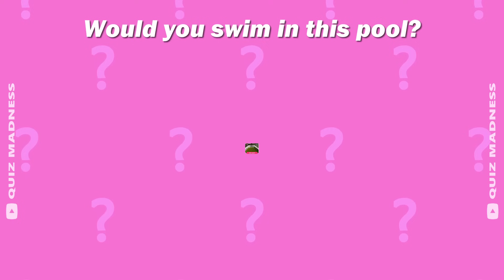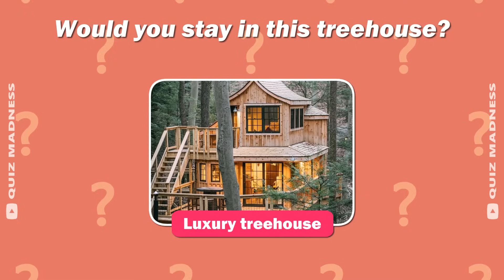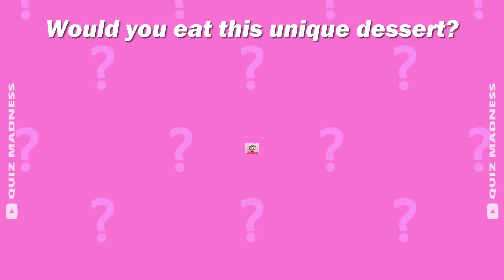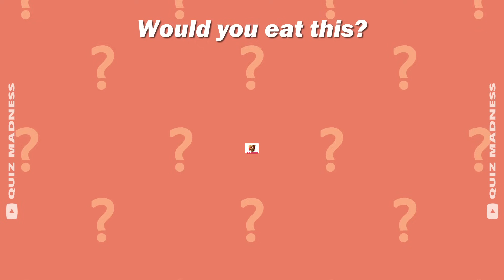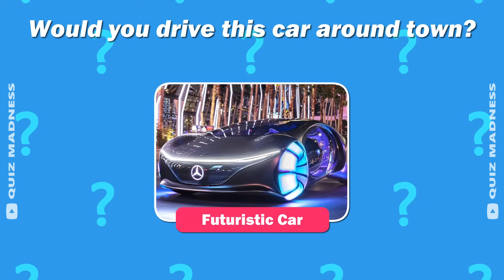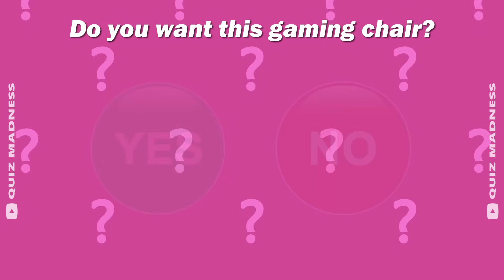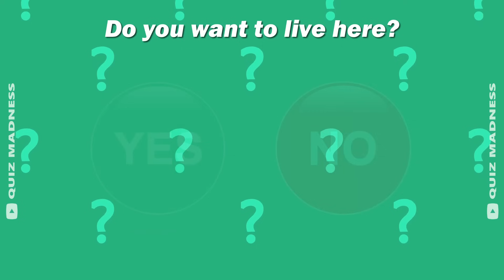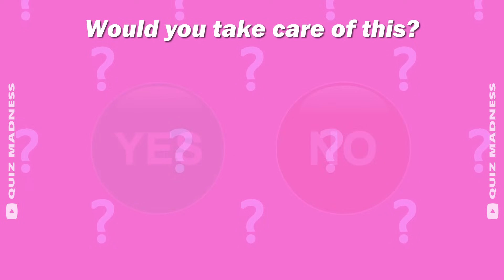Choose One – YES or NO Challenge {Part 2} (45 Hardest Choices EVER!)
We are back with another Choose One Button – Yes or No Challenge! This time with 45 even harder choices. Are you ready for the challenge? Join me in this fun interactive game.

Back by popular demand, we are playing PART 2 to the Choose one Button Yes or No Challenge. Like last time, I will ask you a Yes or No question, and you’ll have a few short seconds to think about your choice before locking in on your final choice. Once the timer goes off, I will show you what you will get.

I hope you enjoy this new Choose One Button Yes or No Challenge.